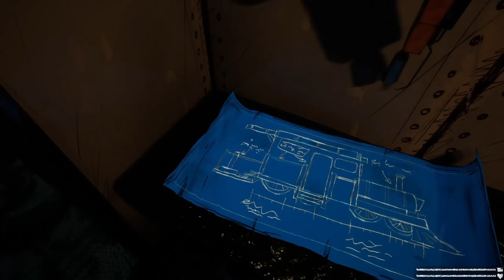THE HORROR TRAIN IS BACK || CHOO CHOO CHARLES NIGHTMARE MODE GAMEPLAY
More Searches:
choo choo charles
choo choo charles nightmare mode
choo choo charles gameplay
choo choo charles android
shikari
techno gamer
anshu bisht
choo
choo choo charles movie
choo choo charles nightmare mode gameplay
choo-choo charles
chuchu chaal
chuchu charles night mode
chuchu charlie train
nightmare mode choo choo charles
sarkari robin
shikari robin car for sale
shikari robin choo-choo-charles
techno gamerz choo choo charles night mode part 2
tiox play
anmol gamex
charles game
choo charles
choo choo
choo choo charles mobile
choo choo charles nightmare mode speedrun
choo choo charles real life
choo choo charles techno gamerz
choo choo charles video
choo choo choo
choo choo choo choo choo
choo choo train
choo choo train choo choo train
choochoocharlesgame
chota ali vlogs
chu chu cha
chu chu charles
chu chu charles nightmare mode
chu chu charles video
chu chu chu chu
chuchu 40 part 2
chuchu chacha
chuchu charles nightmare mod